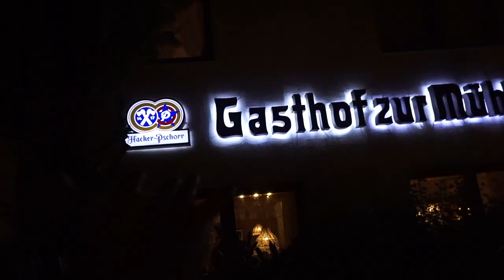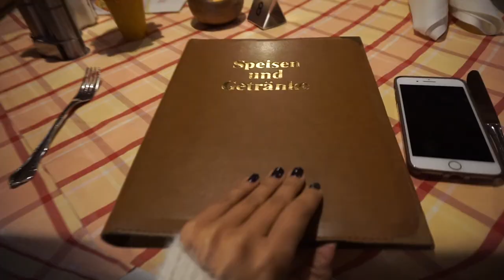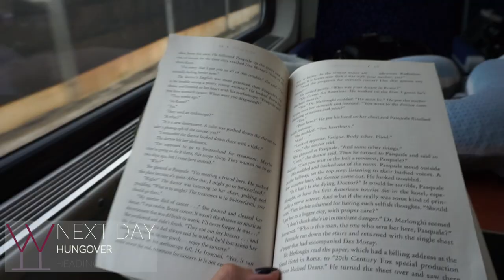Medieval Towns, a Disney Castle, & Oktoberfest in Munich | TRAVEL vlog no. 003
We had an awesome 3 days in Munich for Oktoberfest. We visited Neuschweinstein castle and Rothenburg, one of the most beautiful towns we have ever seen. On the last day we went to Oktoberfest and what an experience that was!